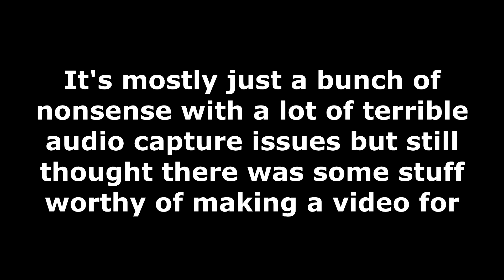Willy's World: Far Cry 4